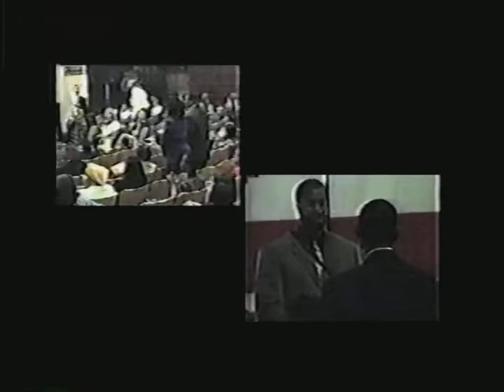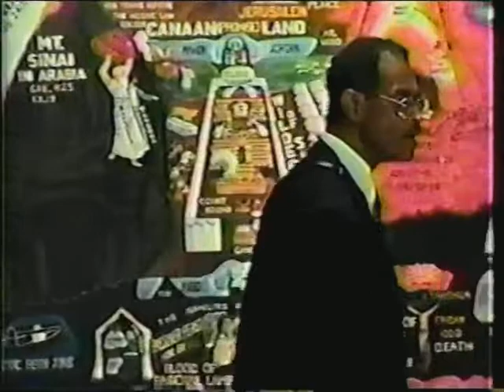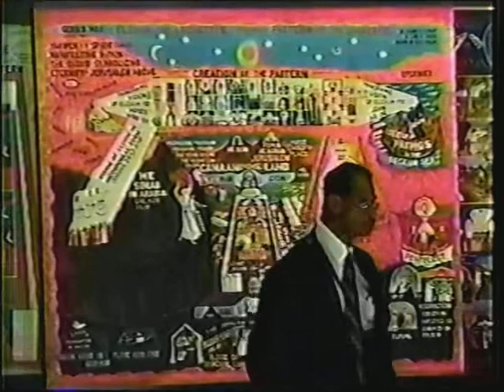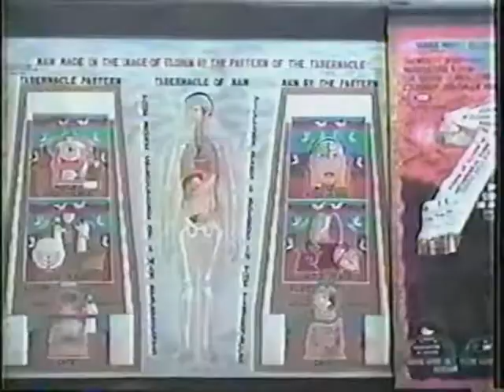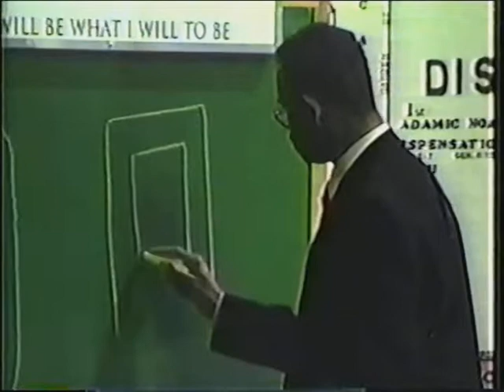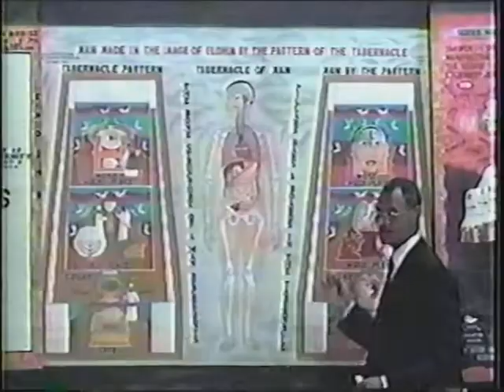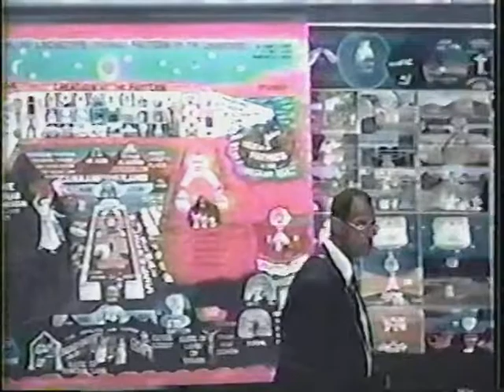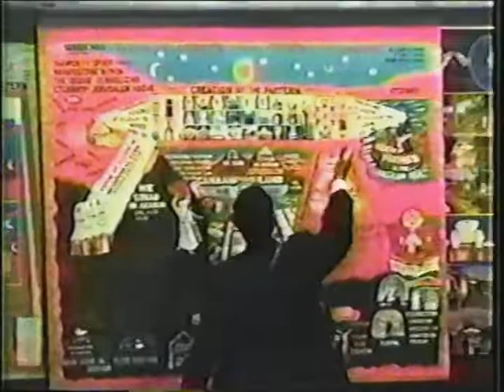Dr. Fred Allen Jr in Los Angeles, Ca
The sound cuts out for a couple minutes at 25 and cuts out completely at 1:14. The last 10 minutes -  tape ends 1:24. - there's no sound, but great lecture..